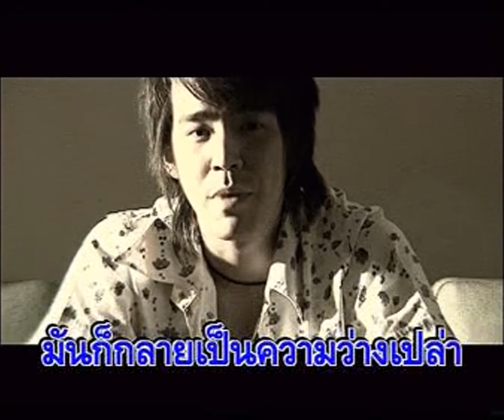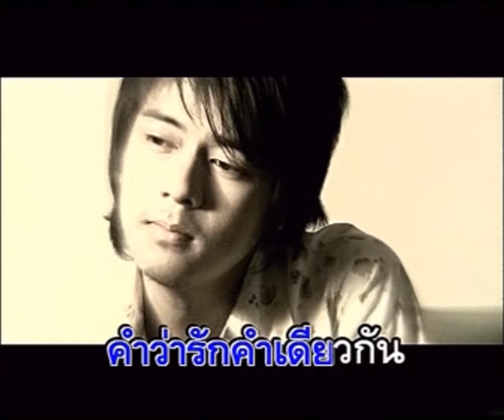คำเดียวกัน - แดน บีม